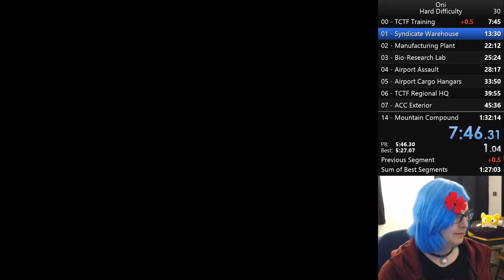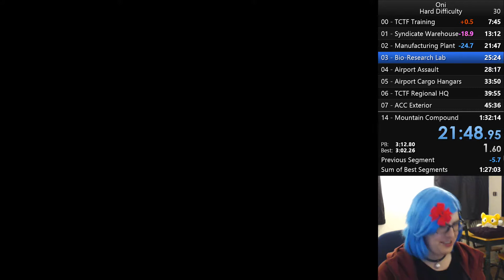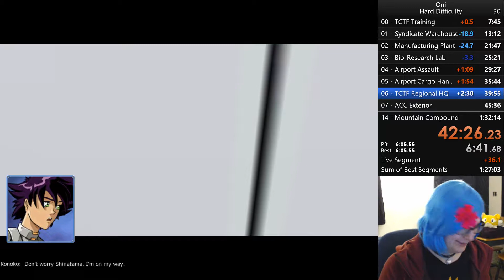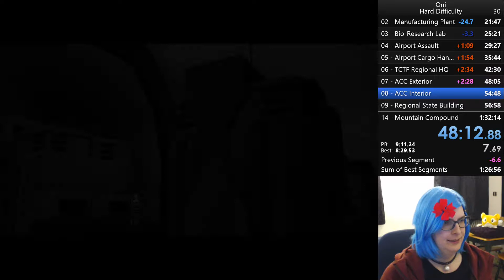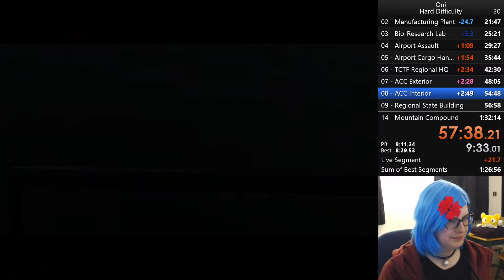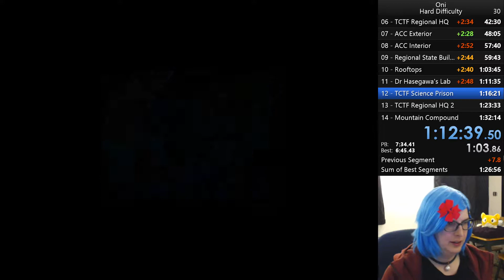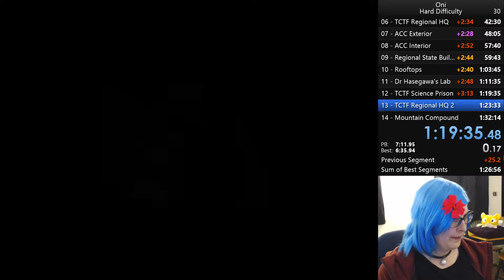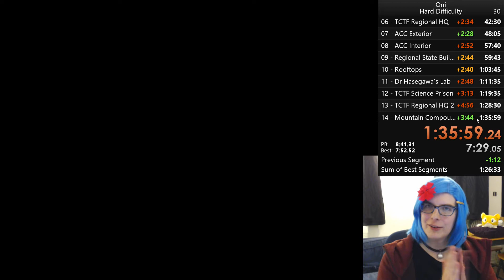Speedrun: Oni #31 1h35m59s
I love Oni so much, so why not play it again - but really really fast? Let's do some speedrunning! - please consider supporting!